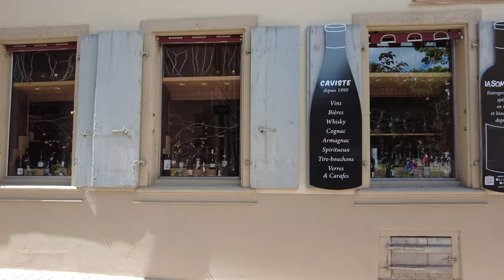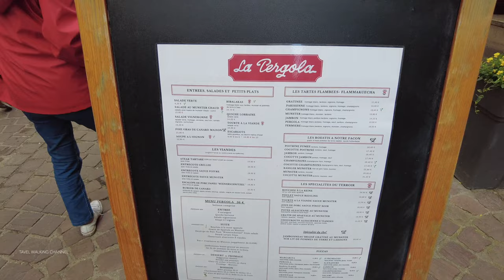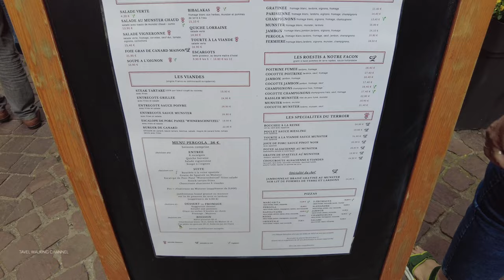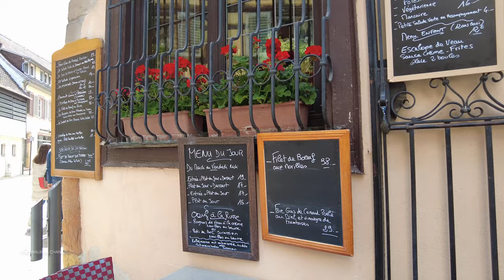COLMAR (Part2) - Alsace's Most Beautiful, Charming Medieval Town 🇫🇷 FRANCE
📍Colmar, France
Date recorded: Thursday, June
Weather: 20℃🌤️

Colmar is a charming medieval town located in the Alsace region of France, known for its picturesque streets, colorful houses, and beautiful canals. It’s a popular destination for travelers looking to explore the beauty and history of this region, and there are plenty of things to see and do in Colmar.

With a rich cultural heritage and a vibrant arts scene, Colmar is a city that has something to offer for everyone. From world-class museums and galleries to delicious local cuisine and excellent wine, there’s always something new to discover in Colmar. And with a number of festivals and events throughout the year, the city comes alive with music, art, and culture.

Whether you’re interested in history, art, or just soaking up the local atmosphere, Colmar is a city that is sure to leave a lasting impression.